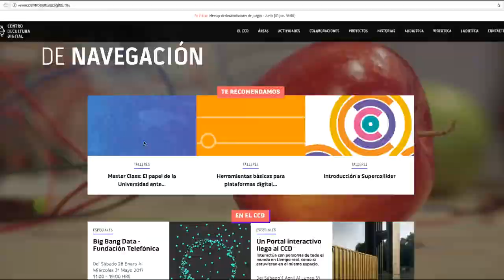EL CCD ES COMUNIDAD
EL CCD ES UN ESPACIO DE INNOVACIÓN
DE EXPRESIÓN
DE EXPLORACIÓN
ES UN TERRITORIO DE TRIBUS
DE CINÉFILOS
DE PIKACHÚS
DE MELÓMANOS
ES UN SITIO
DE EXPOSICIONES INTERNACIONALES
DE CREACIÓN DE JUEGOS
DE CREACIÓN POÉTICA
DE CREACIÓN DE APLICACIONES
DE SISTEMAS COMPLEJOS
DE DIVERSIDAD E INCLUSIÓN
DE REFUGIO
DE INTERCAMBIO
DE NAVEGACIÓN
DE IN/FORMACIÓN
EN DONDE SUCEDEN
ENCUENTROS ÍNTIMOS
ENCUENTROS MASIVOS
ENCUENTROS INTELECTUALES
ENCUENTROS SENSORIALES
PARA EXPRESIONES PERSONALES
PARA EXPRESIONES COLECTIVAS